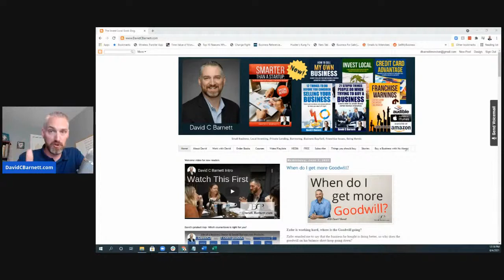Build Value to Sell Your Business with Author John Warrillow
John's famous book, Built to Sell, outlines the very real process that business owners need to go through in order to move beyond the 'one man show' and build a real business that can be sold.

In today's live stream, we're going to be discussing how a business you start or buy could be transformed with some of John's methods.

Whether you own a business or want to one day, these concepts will prove valuable if you truly want to make any business into a sellable asset that someone else will desire.

Tune in and ask your questions live.